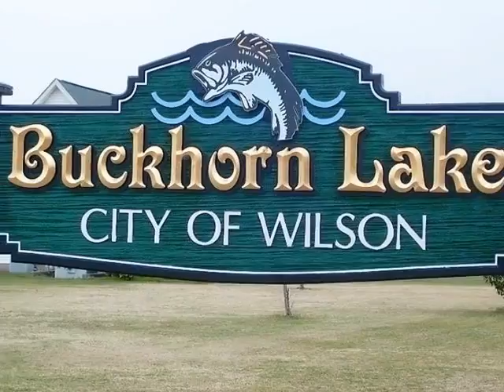Homes for Sale - 8636 BAILEY ROAD BAILEY NC 27896 - Hal Fryar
0 bed 0 bath Hal Fryar CENTURY 21 The Combs Company